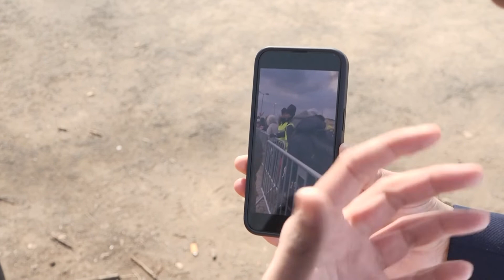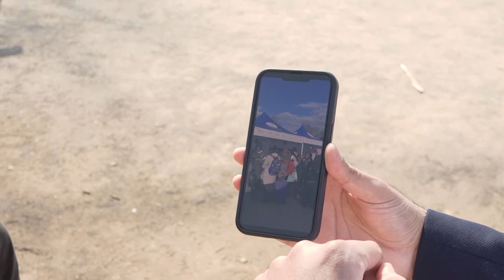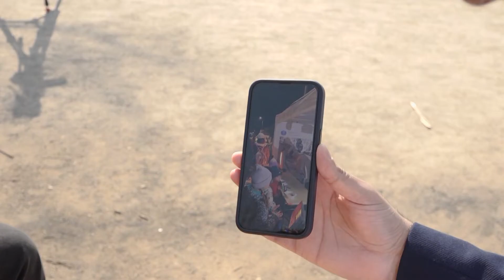Vom Sahlkamp an die ukrainische Grenze: Dr. Waraich im Spezialinterview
Der Arzt und Bezirksbürgermeister aus Bothfeld-Vahrenheide, Dr. Wjahat Waraich, ist an die polnisch-ukrainische Grenze gereist, um den Menschen vor Ort zu helfen. h1-Redakteur Robin Shakibaie spricht mit ihm über seine Erfahrungen.

 Redaktion: Robin Shakibaie
 Kamera: Jamie Asher / Leon Kappmeier
 Schnitt: Phil Teichert